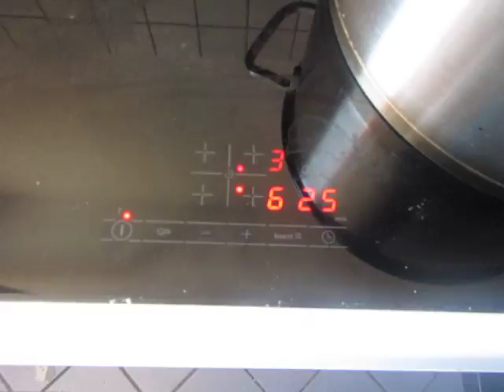cooking for women and eggs; 57